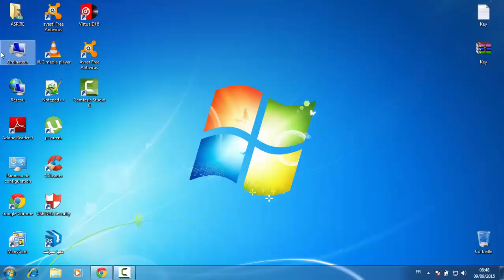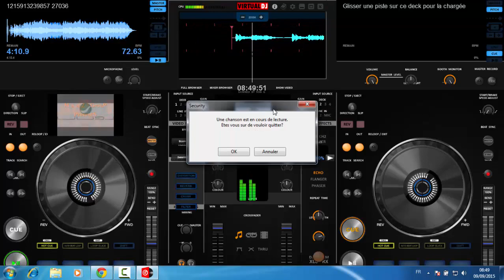Pioneer Virtual DJ 8 skin 2015/2016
Skin_VirtualDJ_8_Virtually_Pioneer
Pioneer-Dj 2016
Pioneer-Dj 2015
Pioneer-Dj 2016 Skin
Pioneer-Dj 2015 skin
Pioneer-Dj 2016 theme
Pioneer-Dj 2015 theme
Virtual DJ theme 2015/2016
Virtual DJ skin  2015/2016
Virtual DJ 8 theme 2015/2016
Virtual DJ 8 skin  2015/2016
Pioneer Virtual DJ theme 2015/2016
Pioneer Virtual DJ skin  2015/2016
Pioneer Virtual DJ 8 theme 2015/2016
Pioneer Virtual DJ 7 theme 2015/2016
Pioneer Virtual DJ 7 skin  2015/2016
Virtual DJ 7 theme 2015/2016
Virtual DJ 7 skin  2015/2016